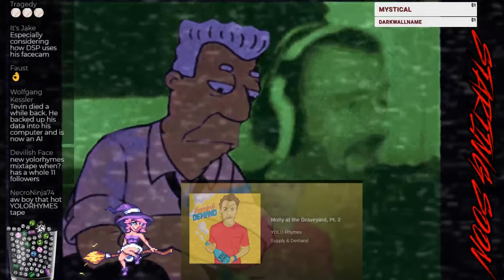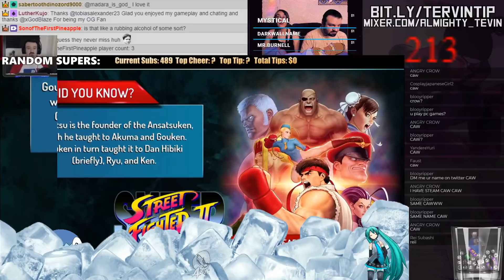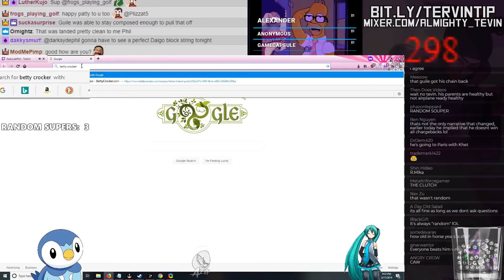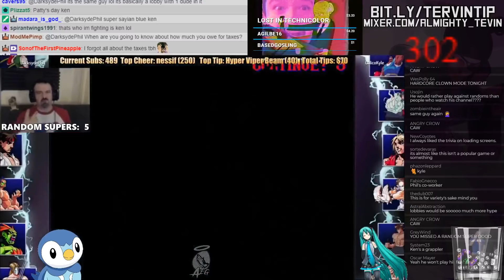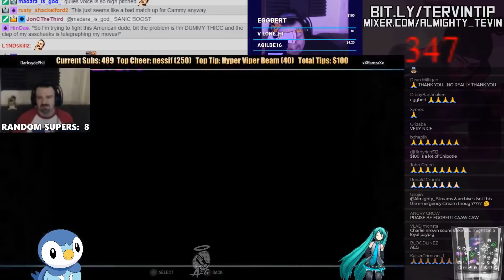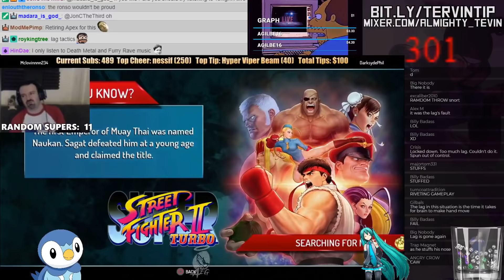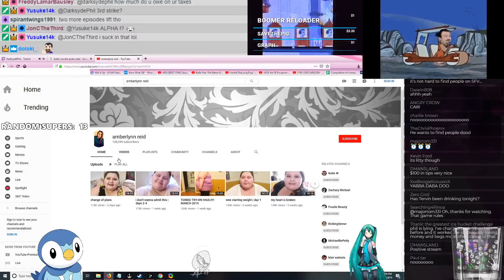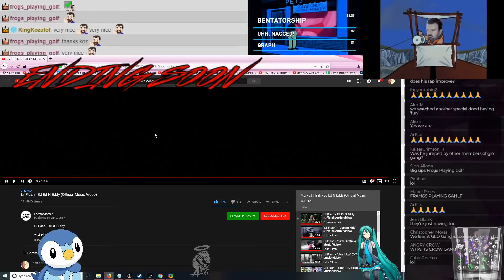YouTube: Will the combos come out properly? | 🦇 🔪 🐼 🐴 💔💔💔 🔫🕵️ 3/17/2019